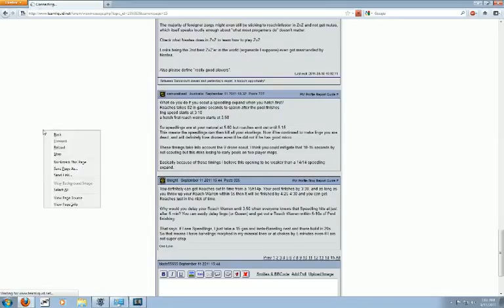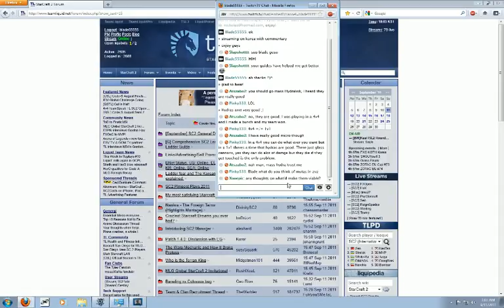9-10-2011 korean ladder - 3 / 3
ladder I went on a nice win rate and commentating my play as usual on korean ladder.  Enjoy guys! -- Recorded live on Justin.tv